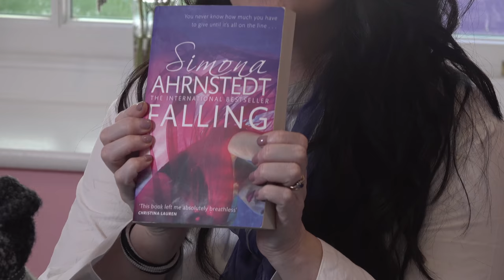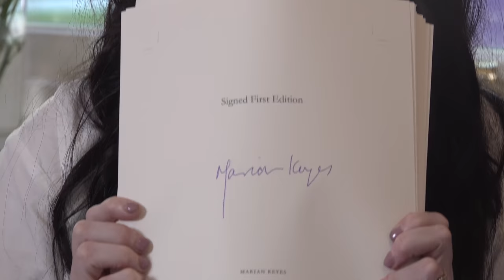Marian Keyes' World 17th September 2019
Marian is back to talk about addiction, Mills & Boon, and painting